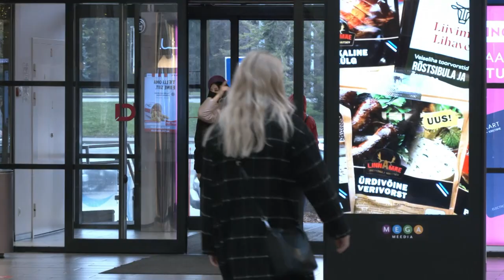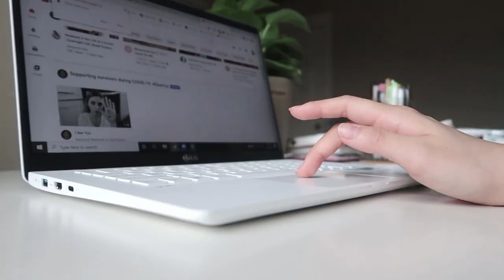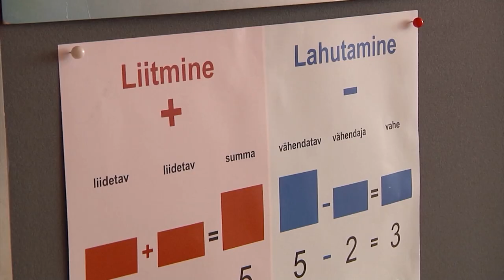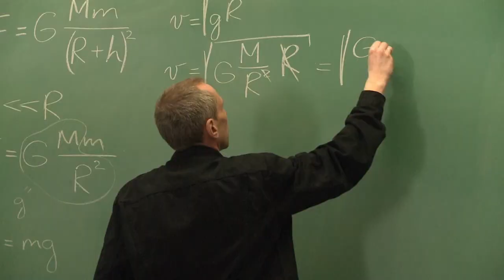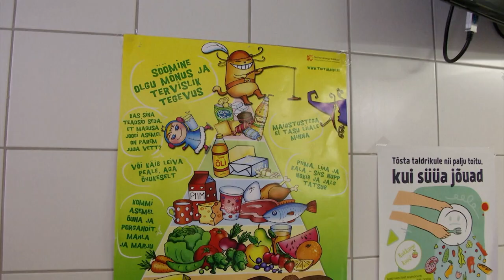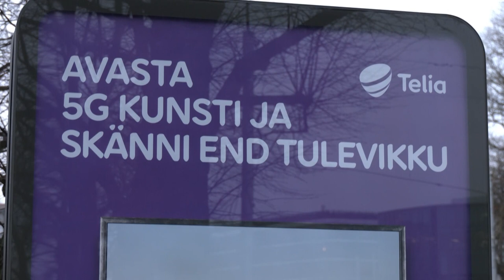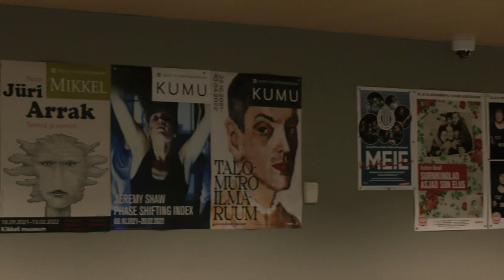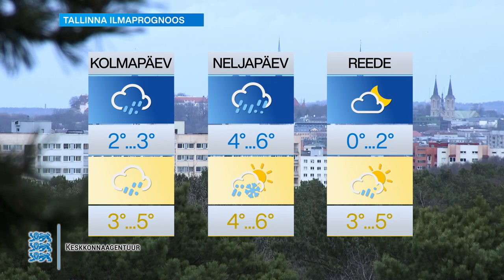16.11.2021 - Tallinna uudised